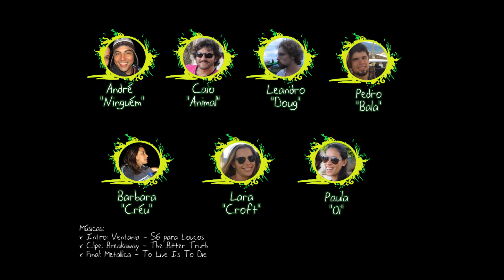Acampando em São Tomé das Letras - MG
Parece até propaganda de cerveja, mas era só carnaval mesmo...

São Tomé das Letras, Minas Gerais, 2015.